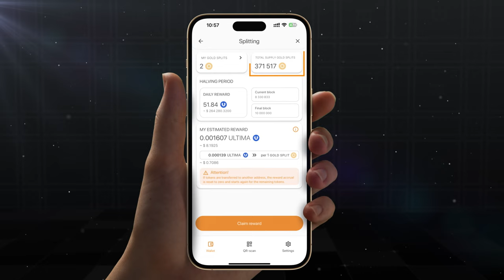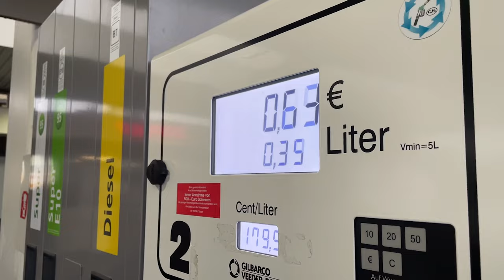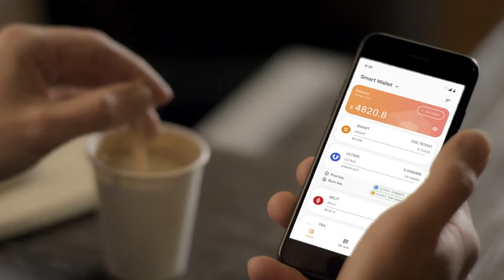Shopping-Revolution von Ultima – mit Ultima Store und Ultima Cashback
Das Ultima-Team stellt eine wahre Shopping-Revolution vor: das Produkt ULTIMA CASHBACK macht es möglich, Geschenkkarten der weltweit größten Marktplätze Amazon, MegaMarche und Flipkart mit maximalem Vorteil zu erwerben.

Die Inhaber der Geschenkkarten haben vollen Zugang zum Angebot der Marktplätze, das Millionen von Artikeln zählt. Die Liste der Partnershops wird ständig erweitert und sichert den Nutzern in der ganzen Welt eine freie Wahl!

Mehr über die Funktionsweise der Produkte erfahren Sie aus diesem Video.